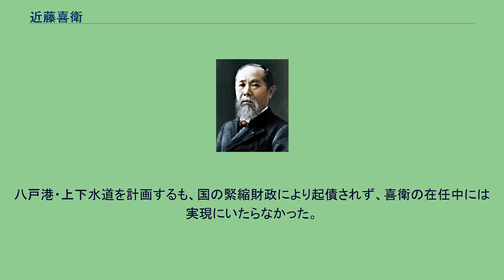近藤喜衛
近藤 喜衛（こんどう ひろえ、1871年（明治4年） - 1961年（昭和36年））は、日本の政治家。
青森県八戸市の初代市長。
1871年（明治4年）に八戸藩士の家に生まれる。
八戸高等小学校から研成学舎に入り、卒業後は小学校の教員となり、その後は教員をしながら東京専門学校に通った。
帰郷後に八戸の小学校の校長となった。
1889年（明治22年）に八戸青年会に入会。
1894年（明治27年）に八戸青年会を脱会し、政治団体「北辰会」を結成した。
1907年（明治40年）5月、八戸町助役となり、間もなく町長に就任したが、9月に停職となった。
1908年（明治41年）に地元紙「奥南新報」を創刊した。
当時地元で土曜会と勢力を二分した立憲政友会系の公民会（奥南派）の中心人物であった。
また、1920年（大正9年）に八戸郷土研究会が結成された時は発起人の一人となっている。
その後下長苗代村長、舘村長、三戸郡会議員、青森県会議員、同参事会員、同議長を歴任し、1929年（昭和4年）に八戸市が誕生したことにともない、当初元八戸町長だった北村益が初代市長に推されるが北村が辞退し、代わって喜衛が初代八戸市長に就任する。
1930年（昭和5年）に衆議院選挙の違反に問われ、責任をとり辞任した。
市制施行記念事業として、八戸町立図書館を市立図書館として移転する費用を計上した。
八戸港・上下水道を計画するも、国の緊縮財政により起債されず、喜衛の在任中には実現にいたらなかった。